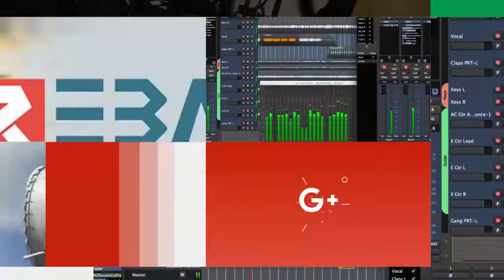Rojhelatê Kurdistanê.. Dawîn Amarên qurbanîn Koroayê